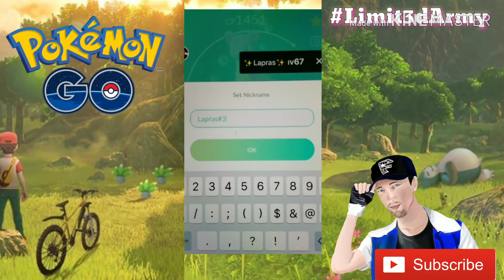2x SHINY SCYTHER CAUGHT in Pokemon Go! 6x RARE SHINIES CAUGHT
** SOCIAL/ LINKS **